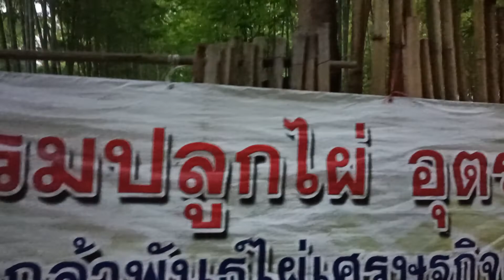บ้านใต้ร่มไผ่